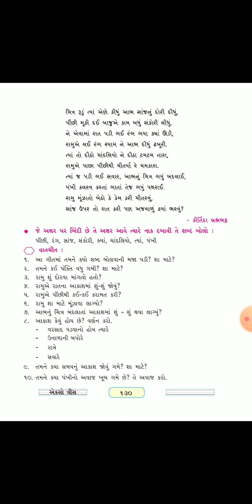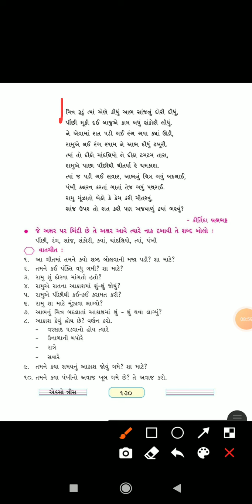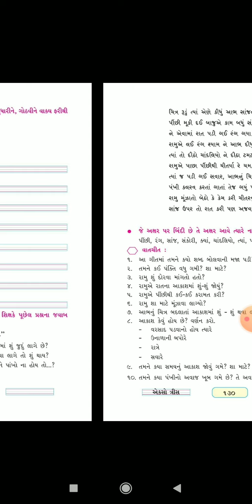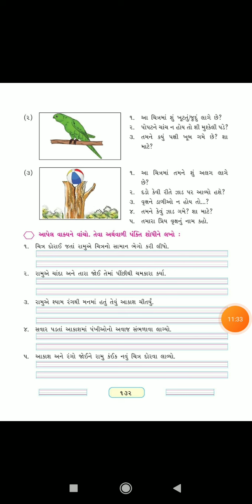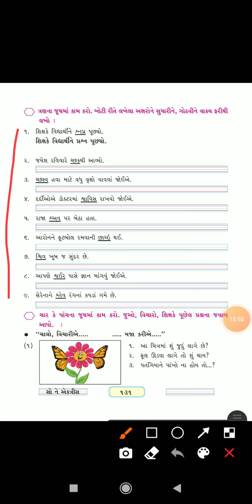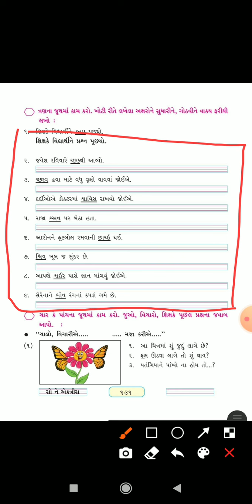ધોરણ 3 // કલશોર // 8- કીડી હતી કે હાથી હશે?// ભાગ 6